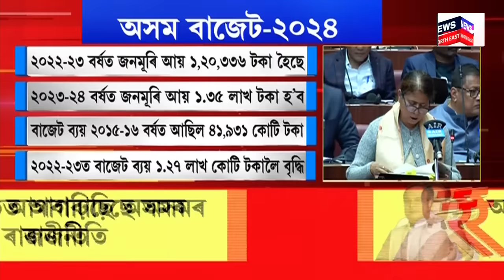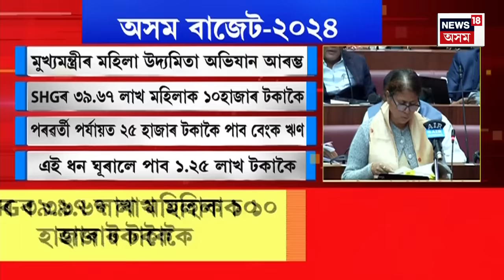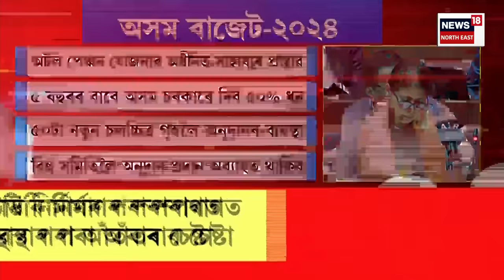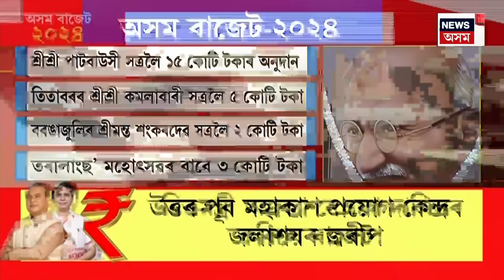State Budget 2024-25 : বিত্তমন্ত্ৰী অজন্তা নেওগে দাখিল কৰিলে বাজেট | Ajanta Neog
State Budget 2024-25 | বিধানসভাত ২০২৪-২৫ বৰ্ষত বাজেট দাখিল
বিত্তমন্ত্ৰী অজন্তা নেওগে দাখিল কৰিলে বাজেট